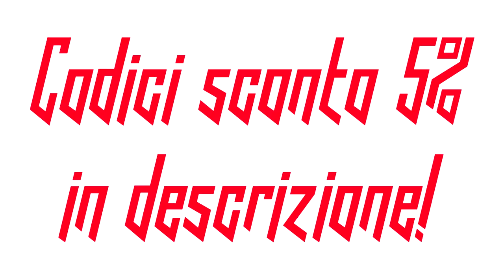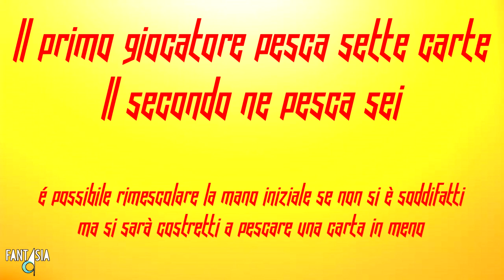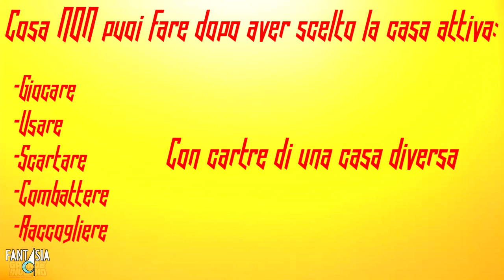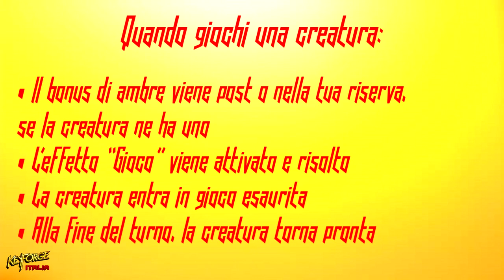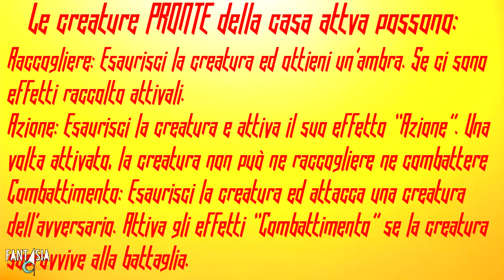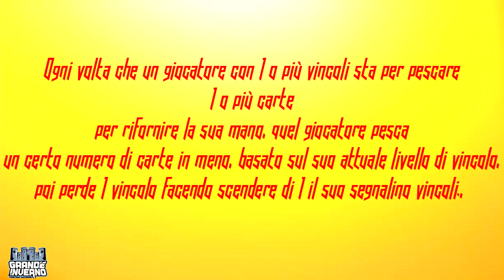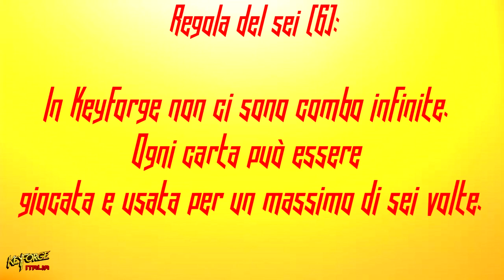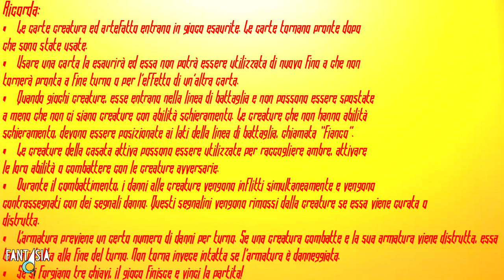KEYFORGE: Come imparare a giocare in meno di 15 minuti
Edit: Nel video ho omesso le abilità:
• ELUSIONE: Permette ad una creatura di non subire danni dopo il primo attacco che le viene sferrato (questa abilità non infligge danni ne alla creatura che attacca ne alla creatura che viene attaccata, ma solo per il primo attacco)
• SCHERMAGLIA: Permette ad una creatura che attacca di non subire danni.

Capita a volte che si vuole coinvolgere qualche amico o conoscente a voler iniziare l'avventura sul Crogiolo, e lo scoglio principale è sempre lo stesso... le regole! Infatti imparare un nuovo regolamento potrebbe far passare la voglia di giocare ancor prima di iniziare. Ma niente paura! In questo video, andremo a vedere come si può giocare a Keyforge in meno di quindici minuti.